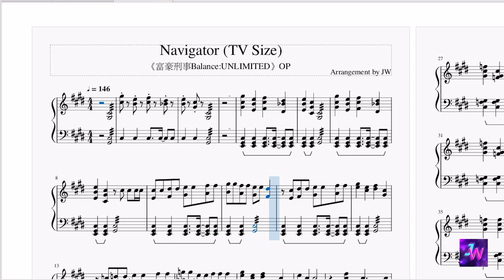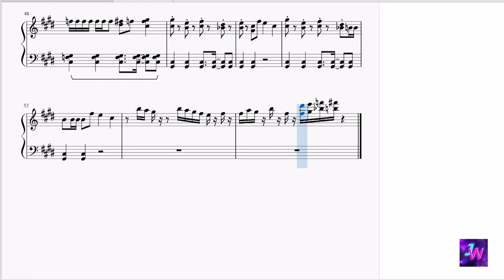[富豪刑事/Fugou Keiji Balance: UNLIMITED] 主題曲OP SixTONES – Navigator TV Size (鋼琴Piano)